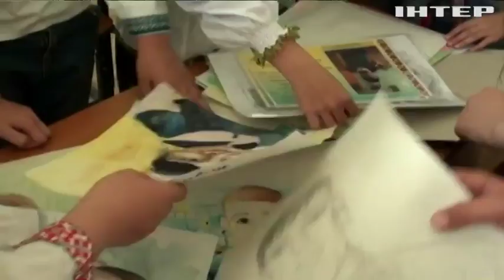День захисту дітей: у Києві юні художники малювали портрети однолітків із прифронтових територій